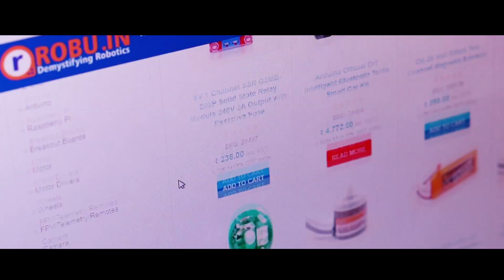Inside Robu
Robu is India’s number 1 platform for Electronics, Mechanical, Do It Yourself, Hobby, RC, Educational and Engineering products, and Research Robotics.
             In a large workspace of 16000+ square feet, Robu has developed its operating environment in a modern and technology-rich infrastructure for innovative personalities.To fulfill the vision of providing excellent service to customers,
             we have 50+ diligent engineering minds at work as employees,
bringing high-quality products at the best possible prices with detailed information
4. With a storehouse of 3000+ products of numerous brands of extensive varieties, we provide high reliable products of various kinds such as chassis, wheels, grippers, batteries, motors, robots, etc
With an Alexa ranking of 2200, Robu has 3 flagship brands made with love in India.
Orange
Orange is a range of heavy duty, robust and reliable LiPo batteries specially designed for multi copters, for aerobatic flight and power needs of RC vehicles, in order to the air-powered efficiency of copter and aerofoil stability.
EasyMech
EasyMech is a brand that intends to provide a series of easy to use & specially designed mechanical products for Engineering, DIY, and other purposes.
SmartElex -
a brand of highly reliable & advanced electronic boards and circuits
To make your transaction safe, we follow the highest security standards and secure checkouts while hand-picked packaging establishes great care in the delivery of the product.